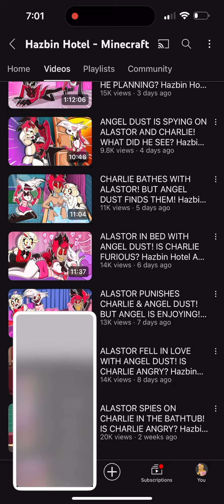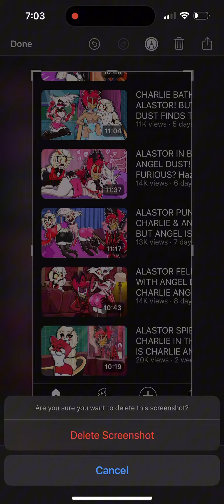MY FYP IS UP TO NO GOOD.